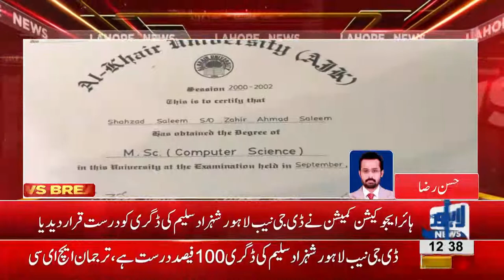DG NAB Lahore Shahzad Saleem holds recognized degree, HEC confirms